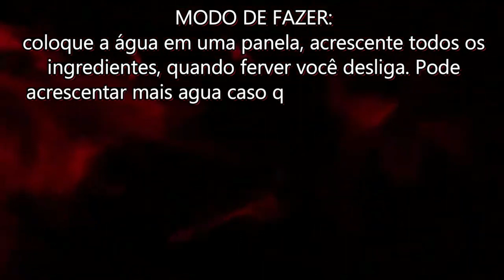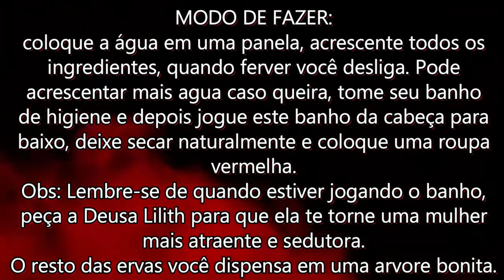Só faça esse BANHO se quiser ATRAIR MUITOS HOMENS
CLIQUE NO LINK ABAIXO, PARA AGENDAMENTOS DE CONSULTAS E TRABALHOS ESPIRITUAIS COM A BRÙXA JULLY E O SACERDOTE MAYCON: